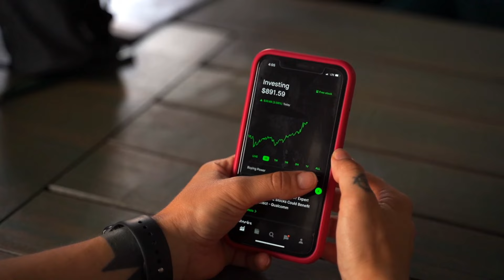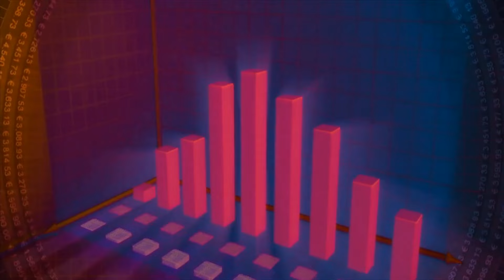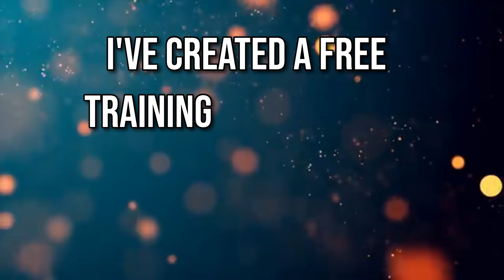Growing your RIA Referrals in 2024 | Link Below | Free Training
learn more - Growing your RIA is hard, don’t do it yourself! If you are ready to experience Market Domination you'll want to see this.

In this video, I am going to show Registered Investment Advisory firms:

How to get consistent referrals from CPAs and attorneys.
How to have growth that doesn’t require more hours away from home.
You’ll have more leads, more referrals, and a much easier way to get clients.

In fact, you will get 50 new referral sources  in 50 weeks. Otherwise, let's dive right in.